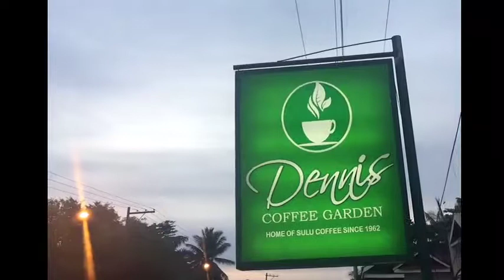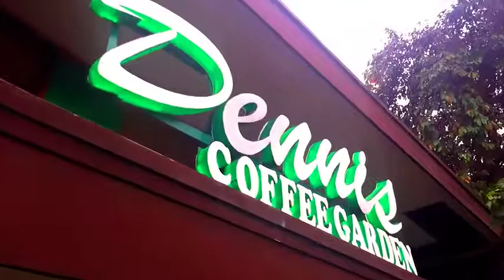Dennis Coffee Garden (Home of Sulu Coffee)